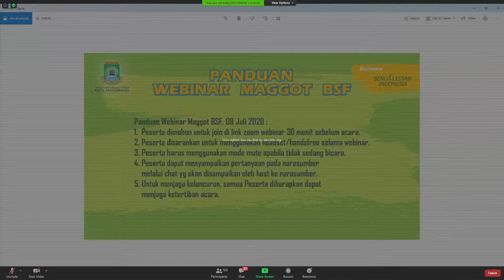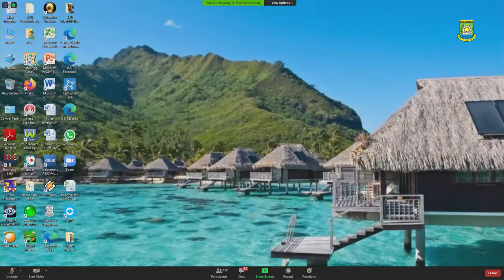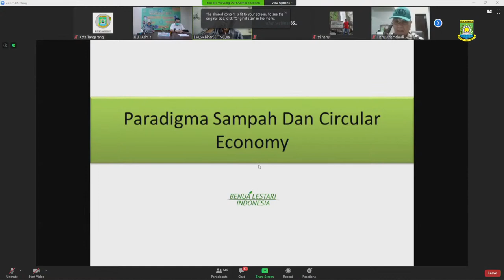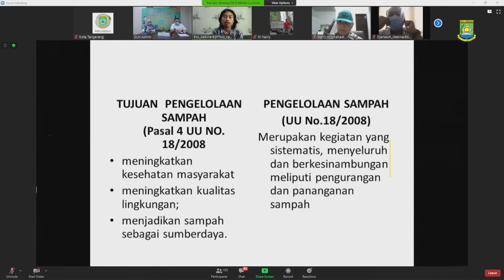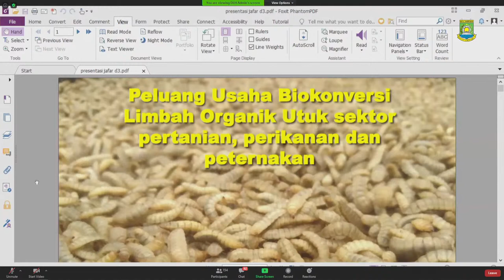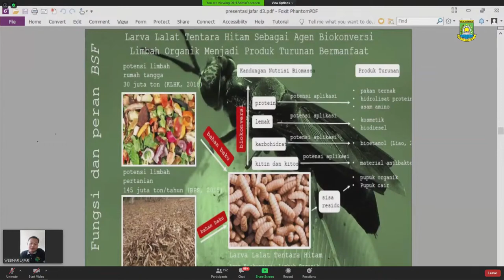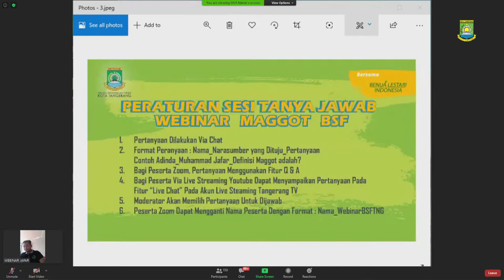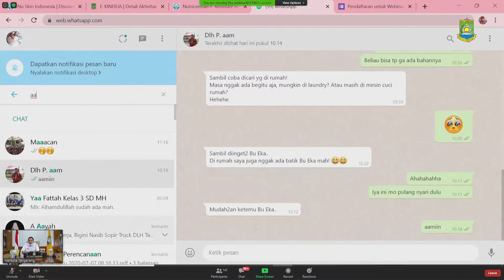Live - WEBINAR MAGGOT BSF